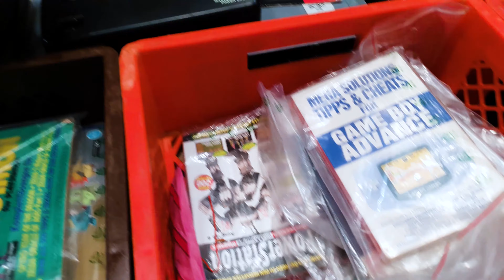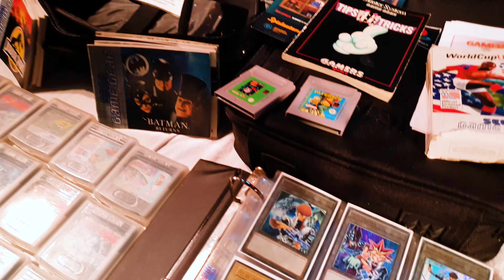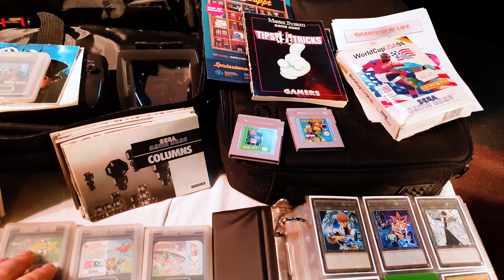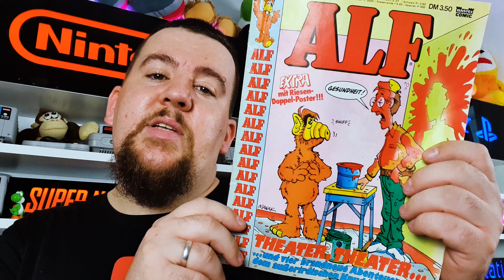Neues vom Flohmarkt #11 - Regen, Pixelbörse 2019 und ganz viel Communityliebe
- Anzeige -
Meine Kamera
Mein Micro
Meine Beleuchtung
Mein Stativ